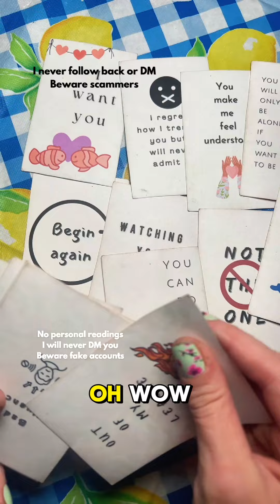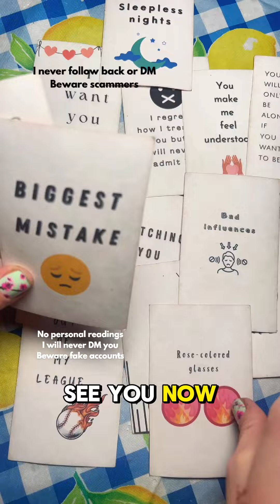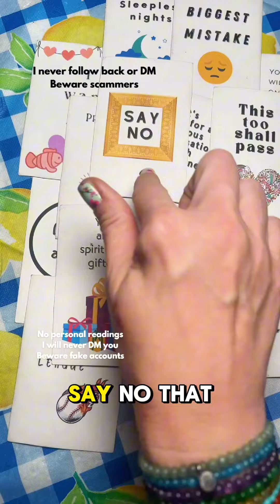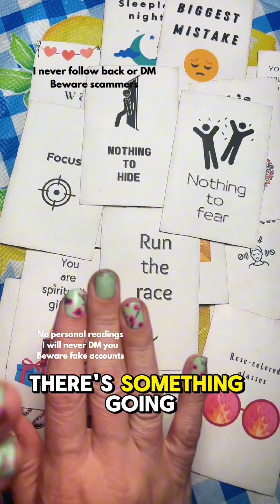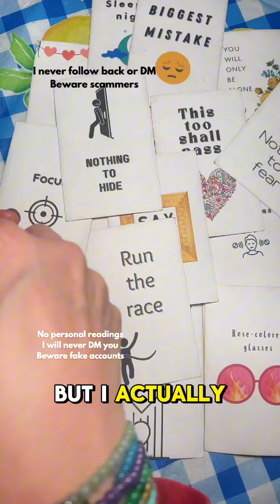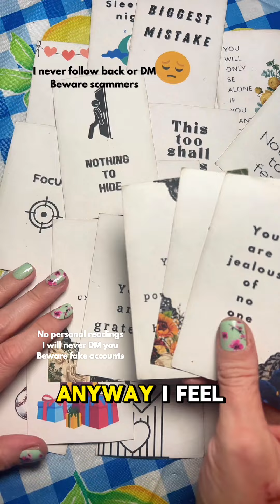Watch you begin again without them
*Video editing - CapCut, I pay for this and use It every day - get 7 days free at this link: